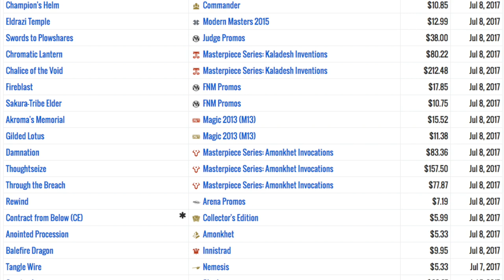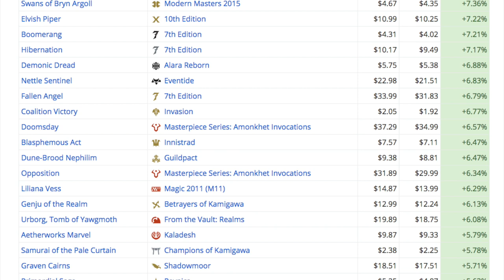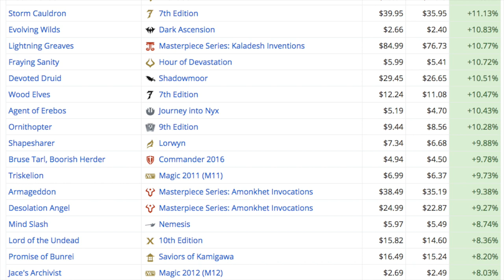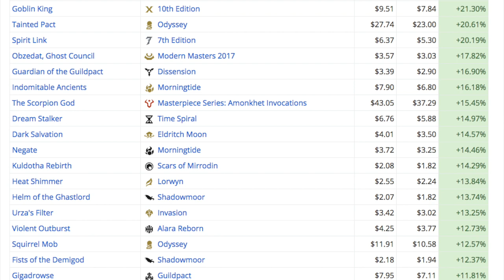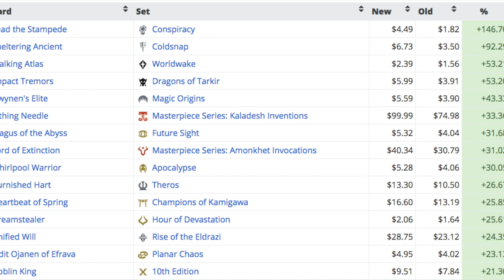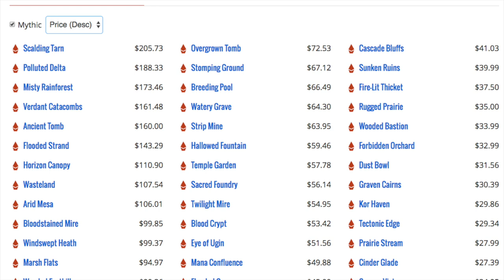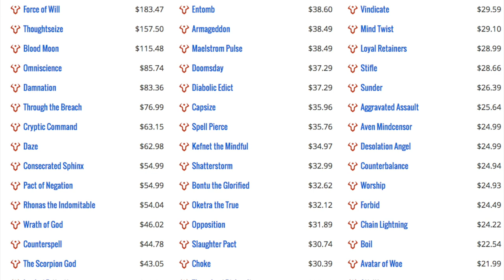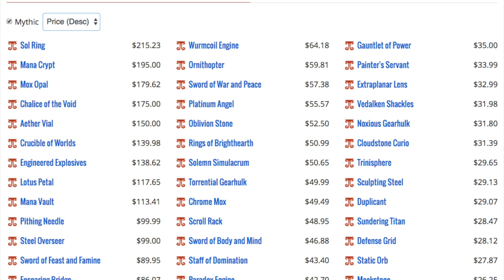Buy Magic the Gathering Masterpieces Today?!